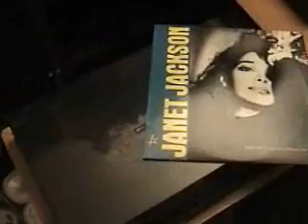HOME TO SANTA MONICA TO SAN BERNARDINO TO LAS VEGAS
danicng while digitizing janet jackson vinyl albums at home, getting stopped by the highway patrol going to santa monica and getting to las vegas